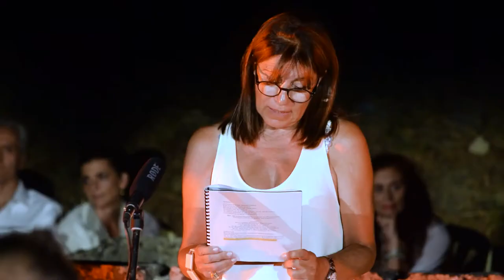ΔΙΑΠΕΘΕ-ΚΑΤΩ ΑΠΟ ΤΟ ΦΩΣ ΤΟΥ ΦΕΓΓΑΡΙΟΥ